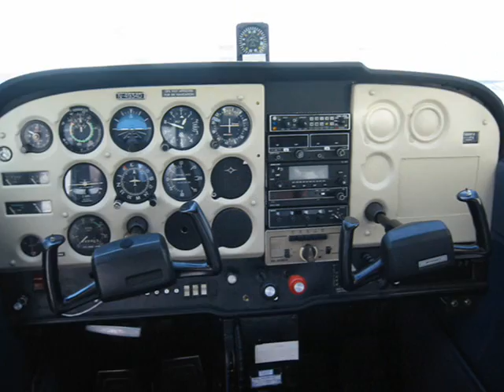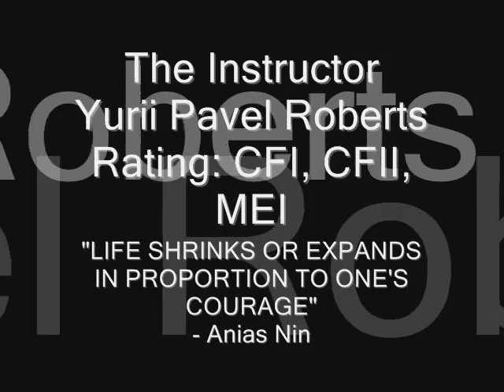Krista VanSciver, Student Pilot!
The student pilot days of Krista VanSciver.